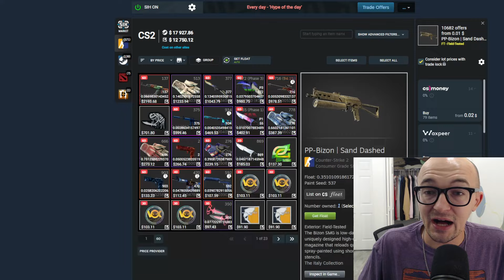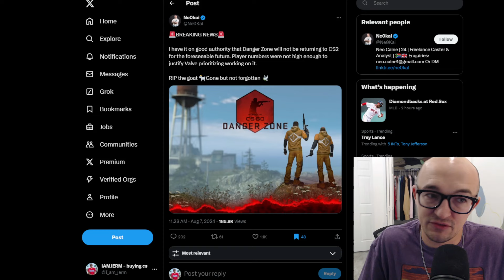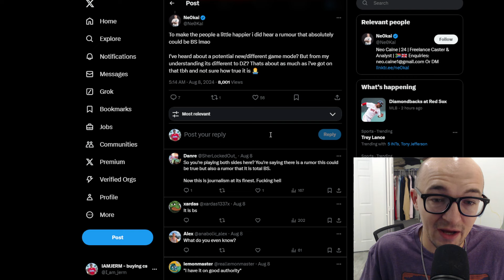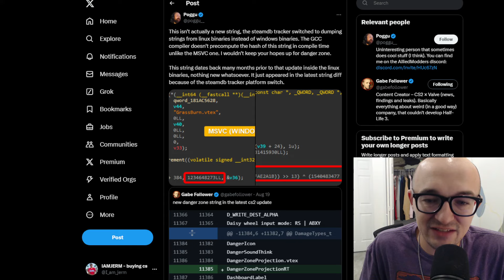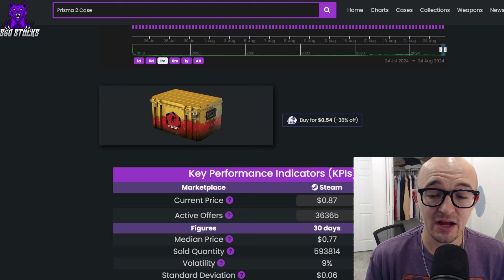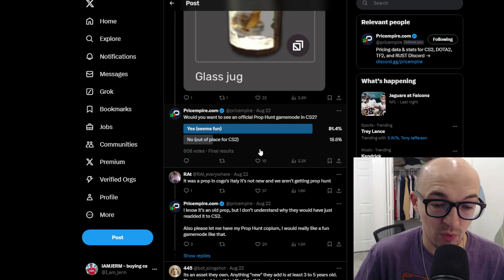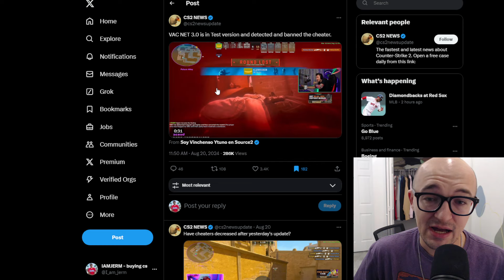VERY CONFUSING NEWS... (CS2 INVESTMENT)